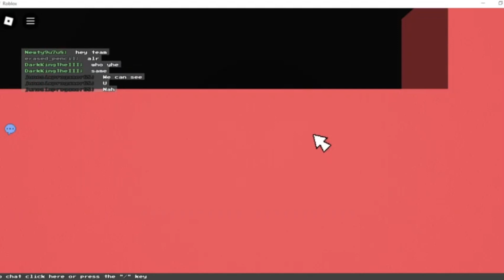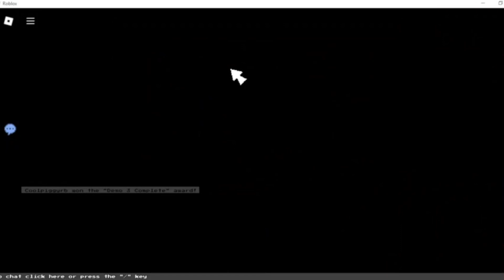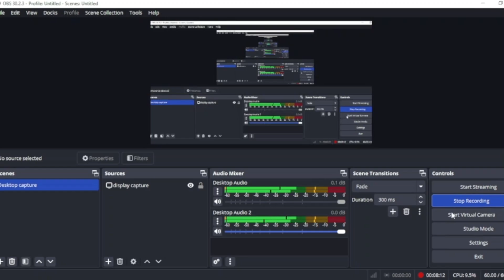Block Tales Demo 3 FINAL BOSS!!! (gameplay + ending)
i actually beat this boss like eariler today in the morning at 5:00 AM